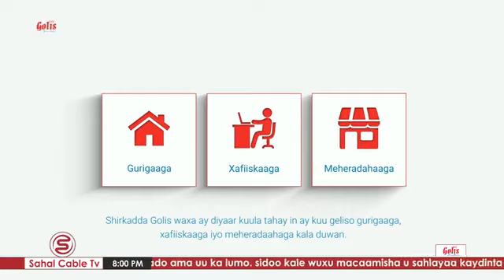Warka Habeenimo ee Sahal Cable Tv 12-June-2023